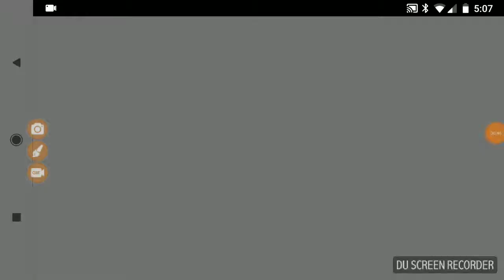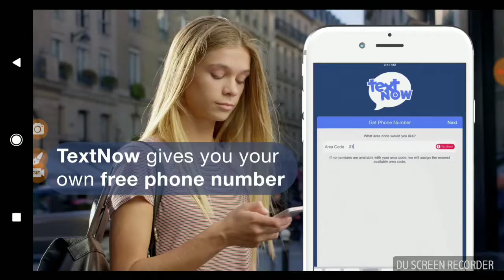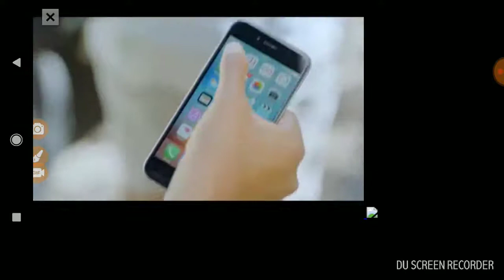Me playing Grandpa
Grandpa the horror game